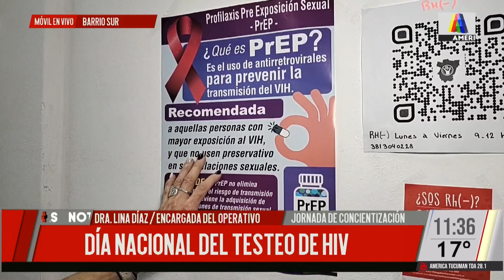Día nacional del testeo de HIV